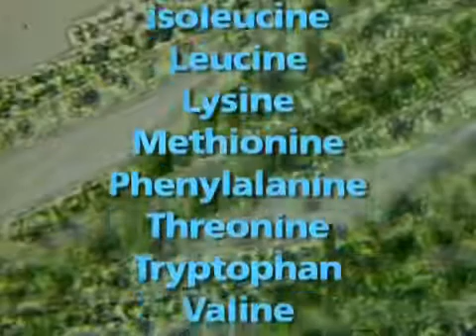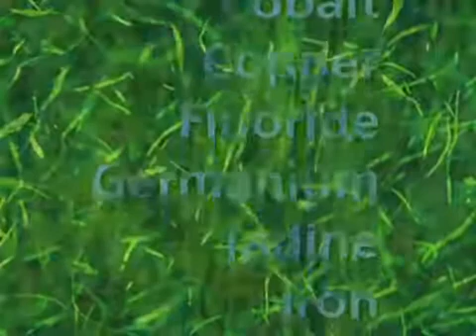AFA (Aphanizomenon Flos Aquae )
Tentang AFA
Aphanizomenon flos-aquae (AFA)

Aphanizomenon flos-aquae (AFA) adalah spesies cyanobacteria (ganggang biru-hijau) yang diproses secara komersil menjadi suplemen diet. Ganggang ini tumbuh secara alami di Hulu Danau Klamath di Oregon Selatan, menjadikannya suplemen makanan padat yang unik.
Asam amino adalah blok bangunan protein (dan jaringan otot), dan AFA mengandung semua delapan asam amino esensial, dalam profil yang benar untuk penyerapan yang optimal. Aphanizomenon flos-aquae (AFA) mengandung hingga 68% protein lebih banyak menurut beratnya dibandingkan dengan makanan padat lainnya.

Manfaat CellMaxx: Meningkatkan kesehatan mental, peningkatan memori, kewaspadaan dan kreativitas
Asam lemak omega-3 mendukung sistem kekebalan tubuh dan membangun selubung lemak myelin putih pada serat saraf penghubung di otak. Orang-orang yang mengkonsumsi AFA secara teratur melaporkan adanya peningkatan secara keseluruhan dalam kewaspadaan mental dan stamina, peningkatan memori jangka pendek dan panjang, peningkatan kreativitas dan kemampuan pemecahan masalah, serta rasa tenang yang lebih besar.
Aphanizomenon flos-aquae (AFA) juga mengandung mineral yang terbentuk alami, klorofil, antioksidan dan berbagai vitamin. Satu gram ekstrak AFA menyediakan 48% dari kebutuhan harian yang dari Vitamin B1 (beta-karoten), 133% dari Vitamin B12 dan sejumlah besar beragam vitamin B kompleks.

Kandungan CellMaxx: Kaya nutrisi, lebih dari 64 macam nutrisi untuk kesehatan tubuh
Dinding sel Aphanizomenon flos-aquae yang kaya protein adalah merupakan sumber glikogen, yang digunakan oleh hati untuk membentuk energi, yang merupakan salah satu alasan mengapa orang-orang sering melaporkan peningkatan energi setelah menambahkannya ke diet sehari-hari mereka. AFA juga diketahui mengandung molekul unik Phenylethylamine (PEA), dikenal sebagai “molekul cinta”, meningkatkan konsentrasi dan perhatian. PEA juga merupakan pembangkit mood alami dan anti-depresan.
Molekul khusus yang memberikan warna biru di AFA disebut phycocyanin. Tergantung pada sumber ganggang, jumlah phycocyanin dapat berjumlah hingga 15% dari berat kering ganggang. Phycocyanin memiliki efek antioksidan dan anti-inflamasi. Satu studi mengevaluasi kemampuan ekstrak AFA yang diperkaya dengan phycocyanin, terbukti ampuh untuk melindungi eritrosit manusia dan plasma darah terhadap kerusakan oksidatif in vitro.
Ekstrak AFA berbahan air mengandung phycocyanin konsentrasi tinggi menghambat pertumbuhan in vitro satu dari empat sel tumor, menunjukkan bahwa setidaknya beberapa jenis sel tumor mungkin sensitif secara langsung terhadap pembunuhan oleh phycocyanin. Sebagai tambahan Phycocyanin merangsang migrasi sel kekebalan dalam tubuh terutama sel induk dan ini adalah satu-satunya senyawa alami yang diketahui dapat melakukannya.

CellMaxx dapat memicu pergerakan NK Cell untuk melawan sel-sel tumor dan kanker

harvesting
Sebuah tim di Rumah Sakit Royal Victoria, Montreal, Kanada, menunjukkan bahwa AFA menghasilkan perubahan langsung dalam peredaran sel imun. Menurut peneliti, AFA membuat sel-sel pembunuh alami (NK Cell) “berpatroli” lebih baik ke seluruh tubuh. Efek ini terlihat ketika menggunakan dosis oral rendah ganggang (1,5 gram), sesuai dengan jumlah yang rendah dari suplementasi makanan. AFA dapat mempicu pergerakan dari 40% NK sel yang beredar dalam darah menuju tubuh.

CellMax dapat meningkatkan pelepasan alami dari Stem Cell tubuh
Penemuan paling luar biasa adalah kemampuan Aphanizomenon flos-aquae (AFA) untuk merangsang dan mendukung pelepasan alami dan migrasi sel induk dewasa dari sumsum tulang manusia, menjadikannya senyawa alami pertama yang diketahui dapat menstimulasi fenomena penyembuhan alami, dan regenerasi dalam tubuh manusia.

Efek CellMaxx setelah 1 jam: meningkatnya sel induk (stem cell) hingga 25 %

Keterangan Lebih Lanjut segera hubungi :
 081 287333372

Ikuti Linknya dengan mengklik Link ini